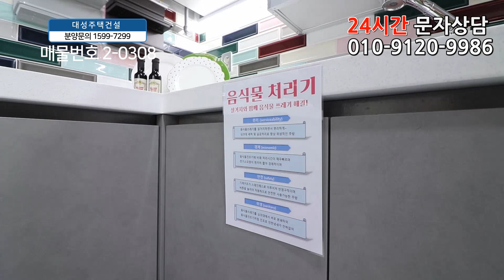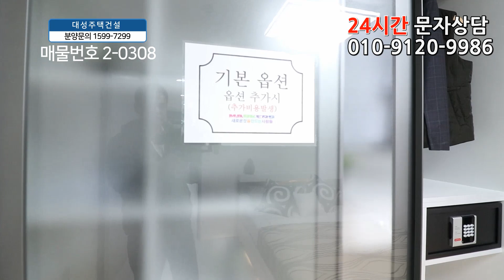인천신축아파트 38평 예술회관역 도보2분+20층 162세대 대단지+2억대 그냥 가져가세요!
◆인천광역시 남동구 구월동에 있는 신축아파트입니다

☆위치는 인천1호선 예술회관역에서 도보 2분정도 거리에 있구요.

★학교는 구월서초교,구월초교,동인천중,인천고가 근방에 있습니다.

♥ 남동구 - 구월동아파트매매 ♥

◈ 실입주금: 5천만원
◈ 구 조 : 방3 욕실2 발코니2
◈ 평 형 : 38평형
◈ 교 통 : 예술회관역 도보2분
◈ 입 주 :즉시입주